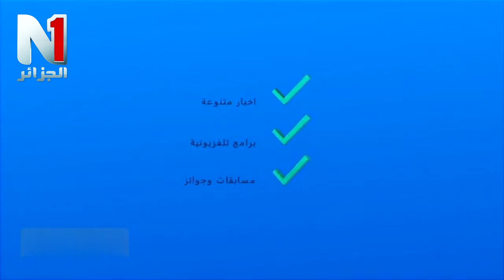سعيدة - سجل التجاري يقوم بقافلة وطنية تحسيسية حول التجارة المنتقلة